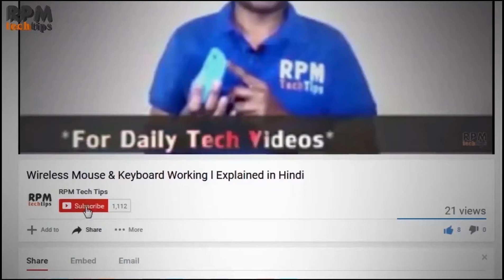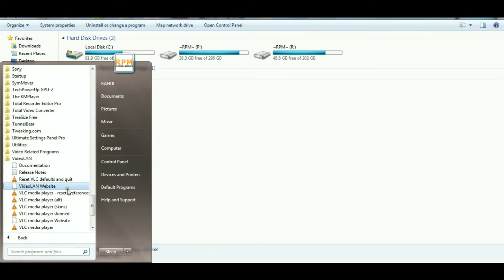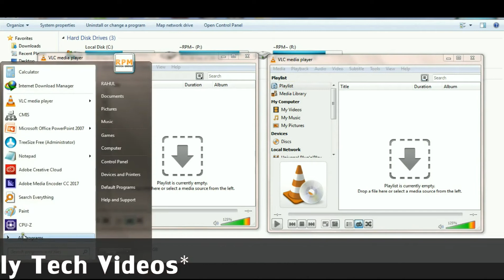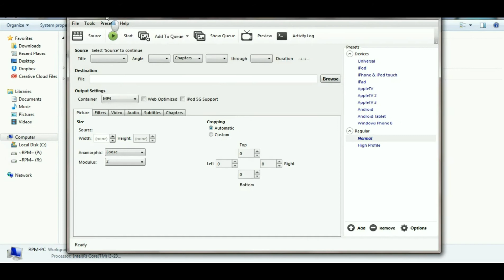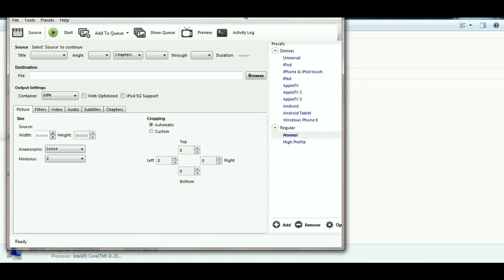How to Open Same Program Twice or Multiple Times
In this video, I will show you how you can run/open a Program twice or multiple times in windows -  This doesn't work for all applications or programs, this Video will show you one way to run program multiple in Windows. There are several ways to accomplish this task, but for most users this will be the easiest and most efficient way to open multiple copy of the same program.

For Example - If you want to open VLC 2 time then First open VLC normaly and then open again with SHIFT+Click it will open new VLC again -